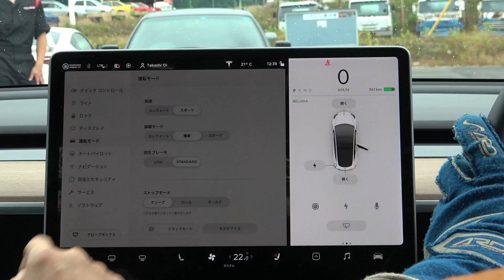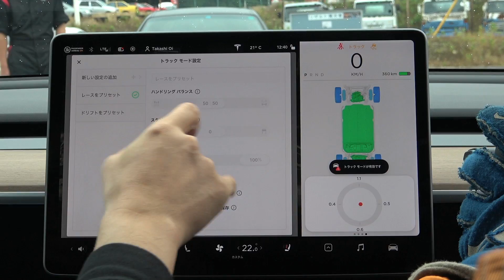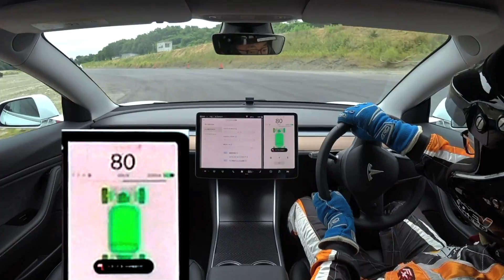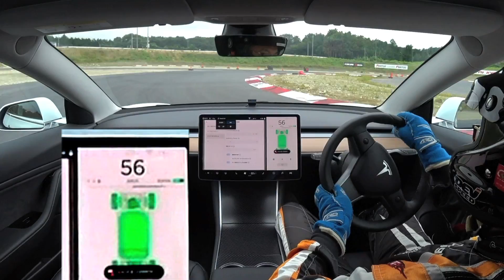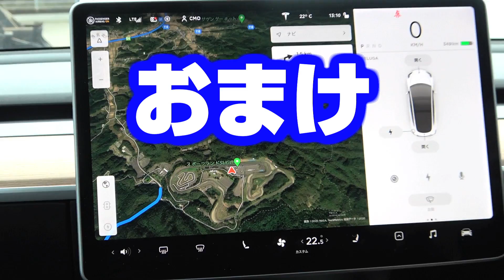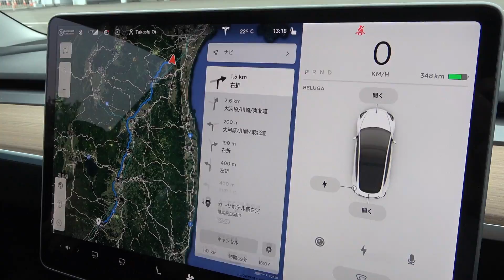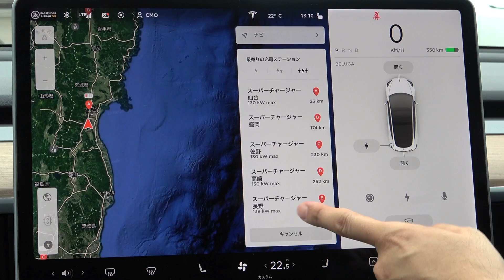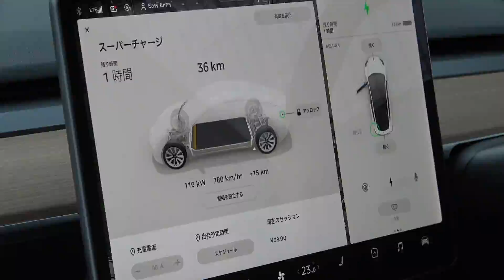【ENG-Sub】TESLA MODEL 3 は速いけど、ドリフトモードは要注意！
The TESLA Model 3 has great performance, but it also has a dangerous function.
いろんな意味で未来を感じさせてくれるTESLA MODEL 3。
トップモデルでも約700万円！
公称0-100キロ加速は3.4秒！
先日の筑波EVレースで記録された予選タイムは1分3秒前半！
タイヤも足も違うけど、それだけで1分3秒で走れちゃうクルマとなったら
少なくとも1000万円オーバー！
しかもガソリン代ZEROで自動運転！
さて、この性能はどこまで本当なのか！？
ガチでテストしてみた。